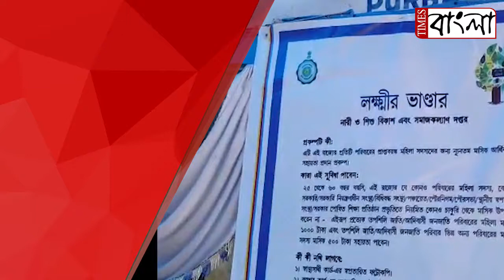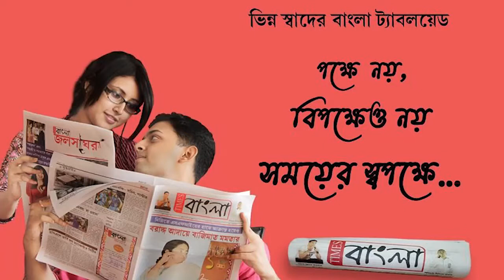লক্ষ্মী লাভের আশায় প্রাকৃতিক দুর্যোগ উপেক্ষা করে দুয়ারে সরকারের লম্বা লাইনে ঘরের লক্ষীরা